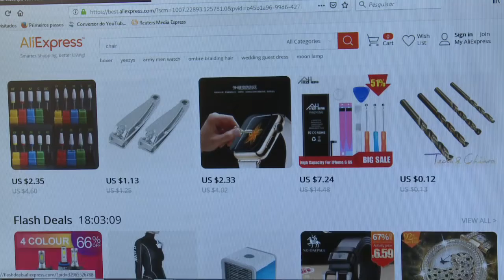Utilização da matéria prima importada na indústria nacional aumenta 18,4% - Jornal da Vida- 18/04/19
Participação da matéria prima importada na indústria nacional aumenta 18,4%. A interferência estrangeira no mercado brasileiro acaba prejudicando a produtividade nacional. Veja na reportagem de Andria Piai.